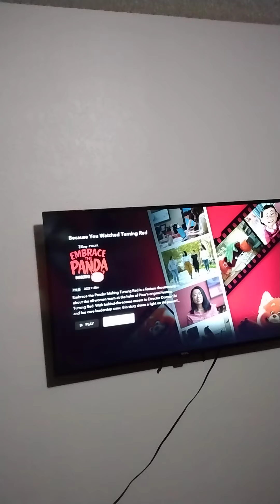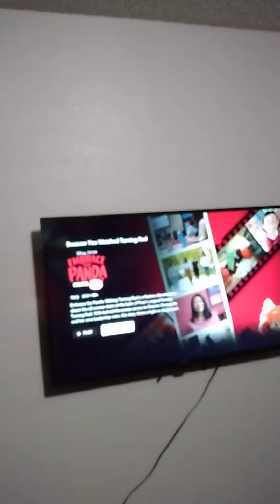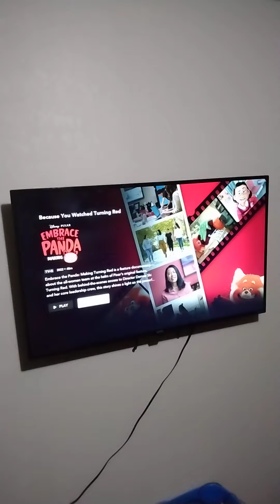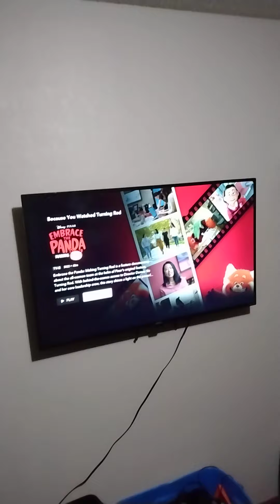Movie Magic #233: Turning Red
That song is dope.
This movie is dope.